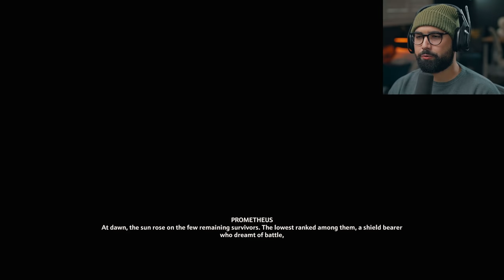Immortals Fenyx Rising - Part 1 - A BEAUTIFUL NEW ADVENTURE (PS5)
Immortals Fenyx Rising Gameplay Walkthrough Part 1 (Playstation 5 Gameplay)

EVERYTHING I use to Game:
▶Kontrol Freek:
▶SCUF Gaming:
▶GFUEL:
6800 SW 40th St #282